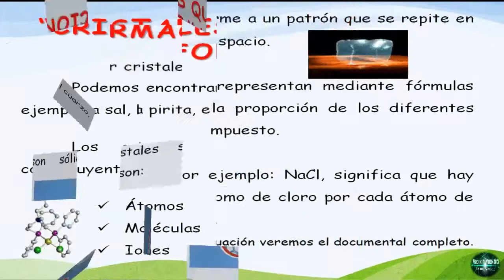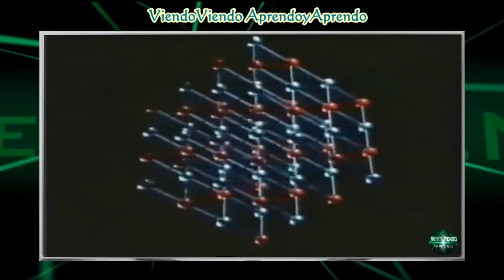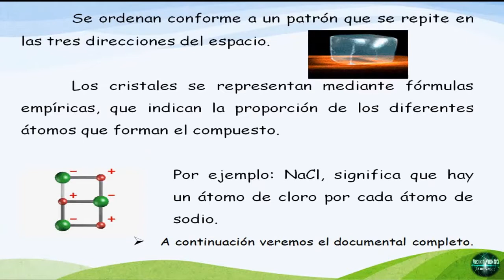砂糖結晶 - インタラクティブな化学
スライドの紹介。  シュガーの結晶化。